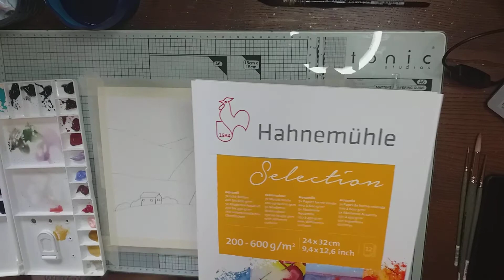59/2021 TABLOU IN ACUARELA - PEISAJ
Salut și bine te-am regăsit!

Hai sa pictam un peisaj! A trecut atat de mult timp de cand nu am pictat ceva doar de dragul de a picta. Parca a fost prea multa tehnica si teorie. Hai sa ne relaxam impreuna!